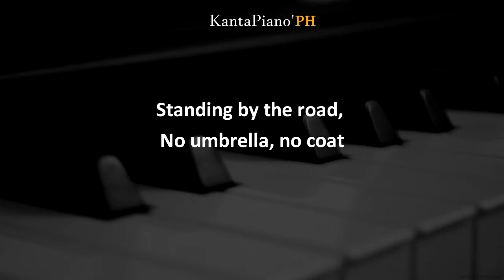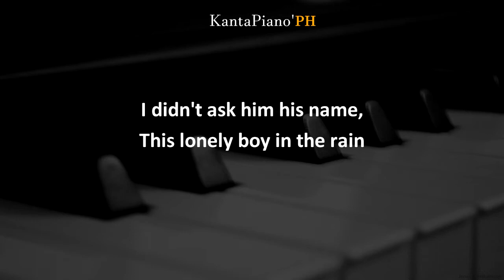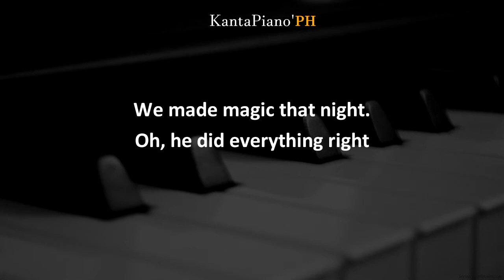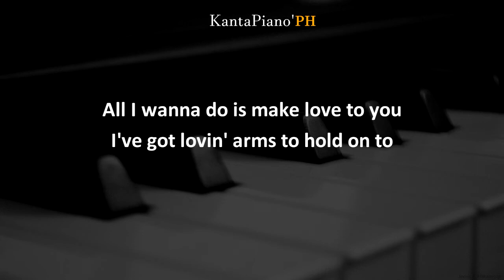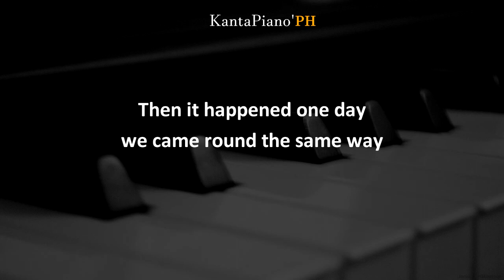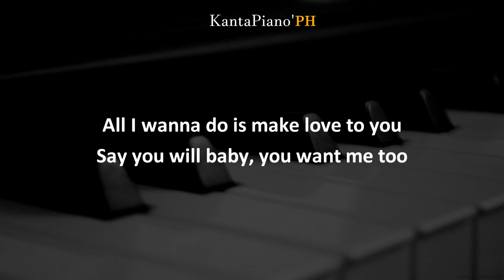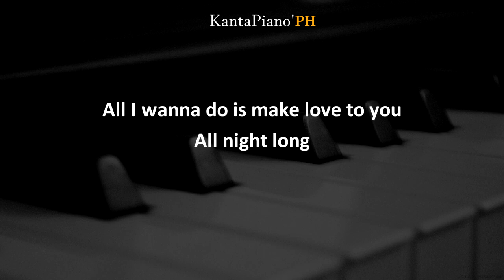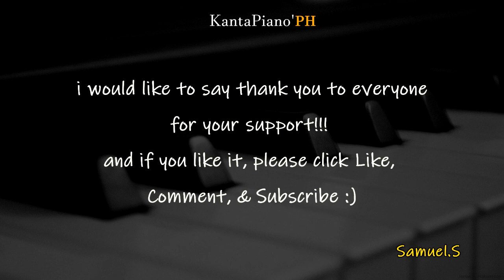All I Wanna Do Is Make Love To You (Heart) - Male Key (Piano Karaoke)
All I Wanna Do Is Make Love To You - Piano Karaoke Version
Slow Version by Ann Wilson /Heart
Key of A ( Male Low  Key)
Piano Karaoke Version by KantaPiano'PH
Originally Performed by  Heart

played recorded manually by KantaPiano'PH

if you like our Piano Karaoke Instrumental

You can always use our Piano instrumentals for you covers, just include the link to this channel Proper credits is all I ask.